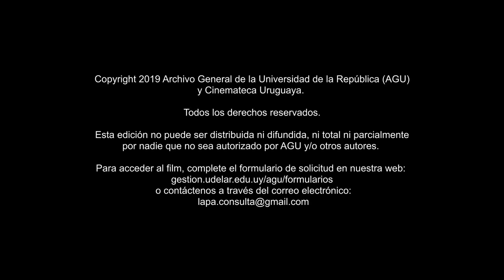SAETA 10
Fragmento de "SAETA 10"
Sin datos de fecha
Sin datos de autor
Soporte original:  Positivo, 16 mm,  monocromo, sonora.
Duración: 02'18''

La digitalización de esta película fue realizada por el Laboratorio de Preservación Audiovisual del Archivo General de la Universidad (LAPA-AGU) en un escaner cuadro a cuadro con calidad 4k y procesado a 2k. No se restauraron los deterioros del fílmico.

Esta edición no puede ser distribuida ni difundida, ni total ni parcialmente por nadie que no sea autorizado por AGU y/o otros autores.